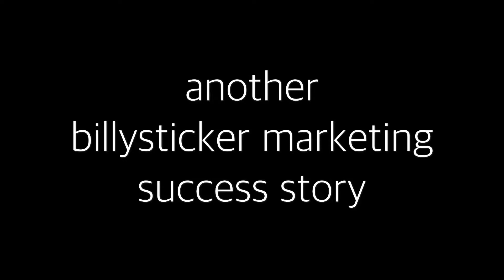Another Billy Sticker/ Facebook Marketing Success Story - Govenar Testimonial